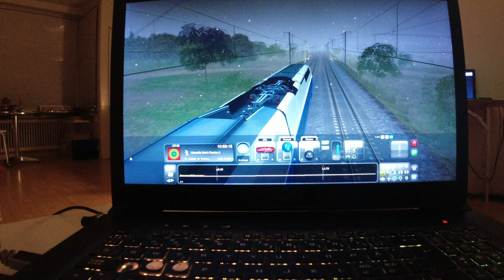MongoTV_10900 - Mongo Games - Train Simulator - DANSK - Del 127 - Fransk LGV-Lyon-Marseille-Togtur 2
DEL 127 - God TORSDAG AFTEN, og Godt Nytår 2023 :-) Klokken den er 16.30. Jeg er lige blevet færdig, for under 10 minutter siden, med at uploade det store kaos, med cirka 25 game video, jeg fik optaget i nat, fra det her franske LGV hurtigtog. Nu starter jeg forfra igen, på min "Togtur 2". ?? Menb jeg gør det fordi, at jeg forsøger på, at hygge mig alene hjemme. Jeg skal have min tid til at gå, i mange 100 dage alene. Så derfor bliver jeg nød til engang imellem, at lave et eller andet underligt. Som at optage 1.000 video på dansk, med en gammel grafisk forældet  "Train Simulator Classic".